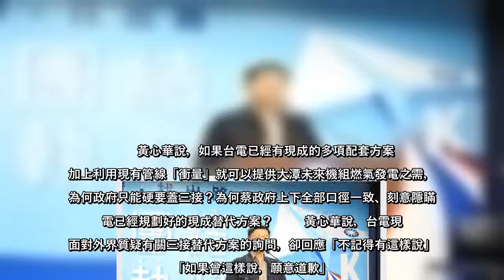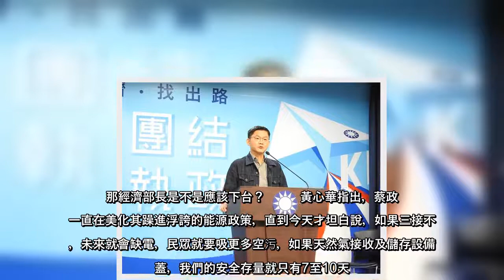國民黨智庫副執行長黃心華今日於臉書發文表示，針對桃園大潭電廠三接站，如果蔡政府手上有立即可行的替代方案，但卻欺瞞國人、恐嚇國人只能在「燒煤增空污或破壞藻礁」之間2選1，那經濟部長應該下台。黃心華指出，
國民黨智庫副執行長黃心華今日於臉書發文表示，針對桃園大潭電廠三接站，如果蔡政府手上有立即可行的替代方案，但卻欺瞞國人、恐嚇國人只能在「燒煤增空污或破壞藻礁」之間2選1，那經濟部長應該下台。黃心華指出，20
國民黨智庫副執行長黃心華今日於臉書發文表示，針對桃園大潭電廠三接站，如果蔡政府手上有立即可行的替代方案，但卻欺瞞國人、恐嚇國人只能在「燒煤增空污或破壞藻礁」之間2選1，那經濟部長應該下台黃心華指出，20